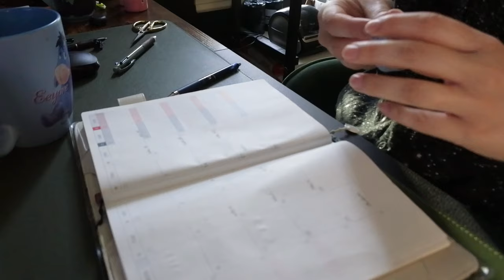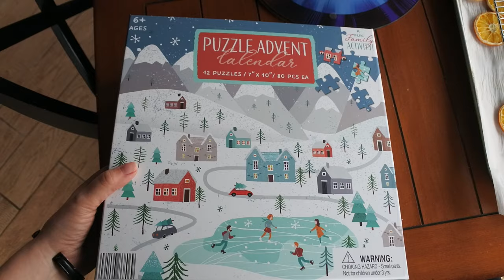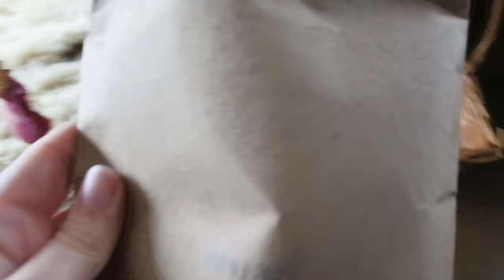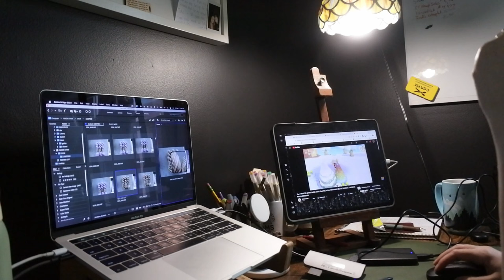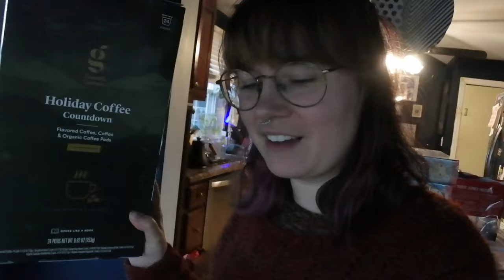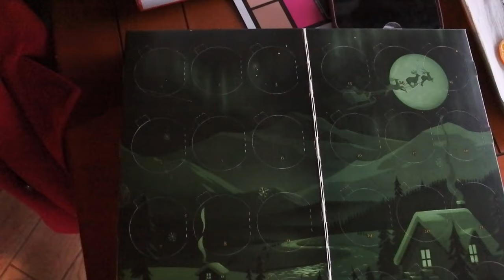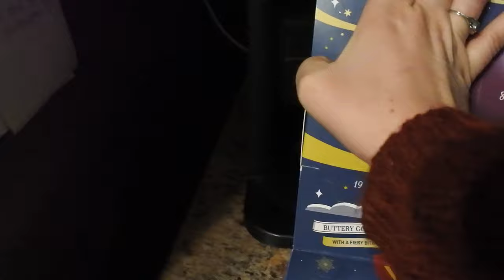Vlogmas 2023 | December 1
Welcome to Vlogmas 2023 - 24 days (Or more TBD) of Daily Vlogs

Link :    • lukrembo - jay (r...
♪ Wine (Prod. by Lukrembo)
Link :    • lukrembo - wine (...
♪ Night (Prod. by Lukrembo)